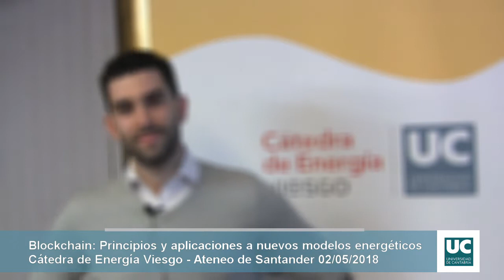Conferencia ‘Blockchain: principios y aplicaciones a nuevos modelos energéticos’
Daniel Díez García, en la conferencia del Aula de la Energía, de la Cátedra de Energía Viesgo.